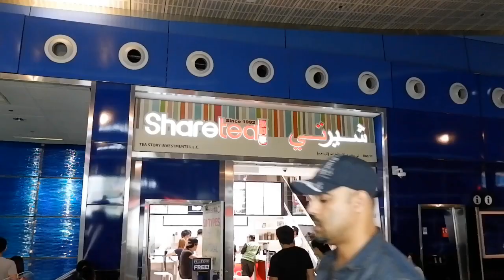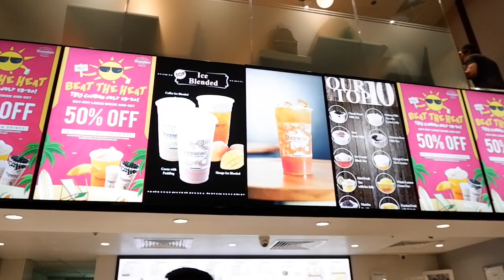Sharetea l Bubblicious l Milk Tea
Let's beat the heat of summer
Milk tea l Sharetea